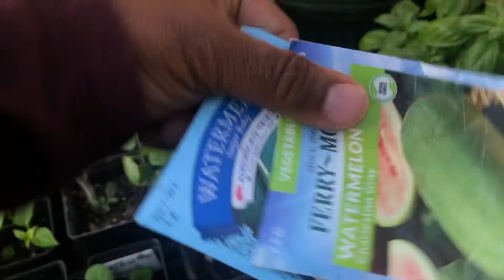OK IM IN!!!